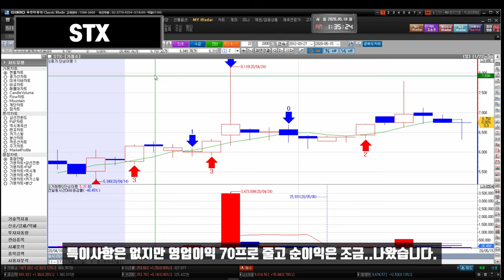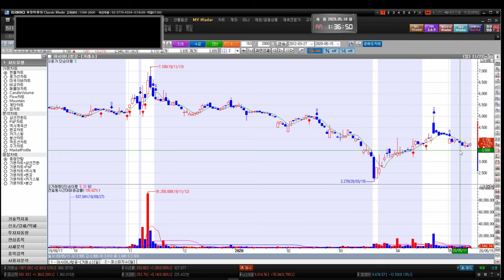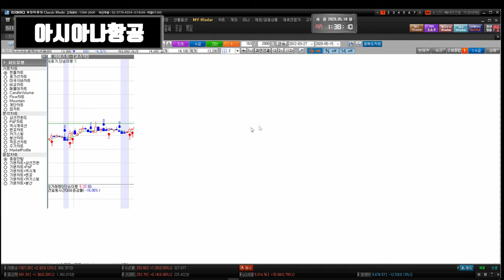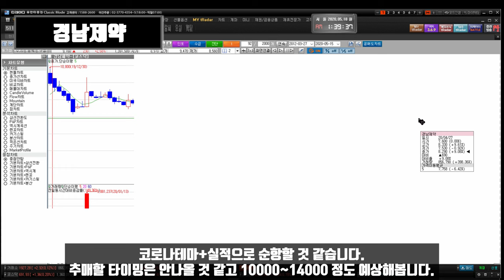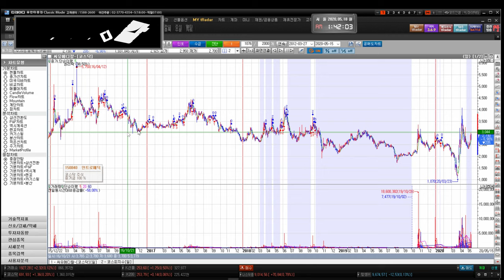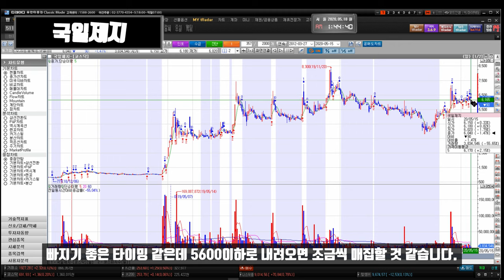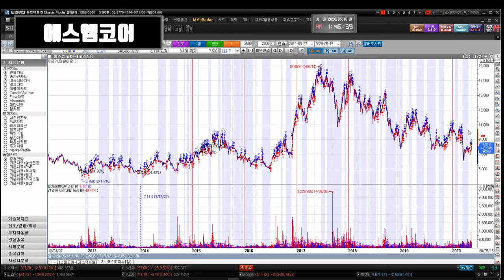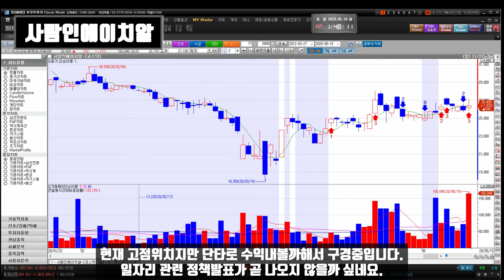200519 STX STX중공업 아시아나항공 키이스트 인트로메딕 흥국화재2우B 경남제약 윙입푸드 IHQ 화천기계 덱스터 아이즈비전 깨끗한나라우 에스엠코어 CJ씨푸드1우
STX STX중공업 아시아나항공 키이스트 뉴프라이드 유니온머티리얼 푸른기술 인트로메딕 흥국화재2우B 수성 경남제약 윙입푸드 헬릭스미스 IHQ 화천기계 씨유메디칼 덱스터 아이즈비전 깨끗한나라우 에스엠코어 CJ씨푸드1우 사람인에이치알